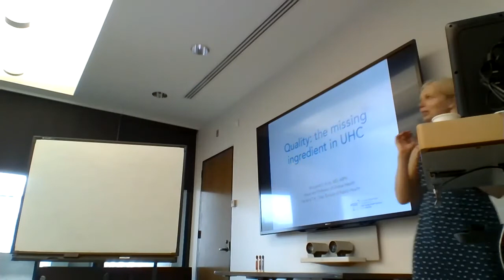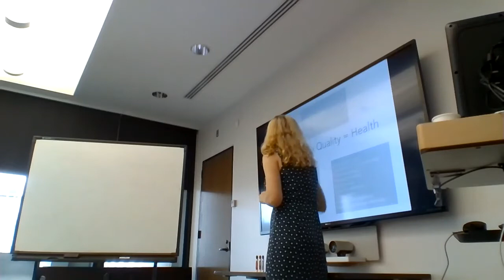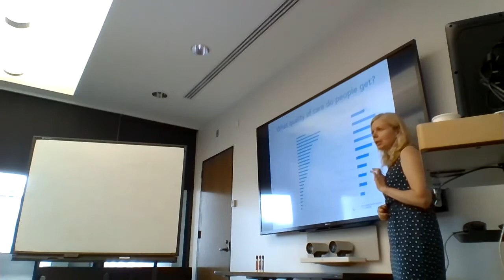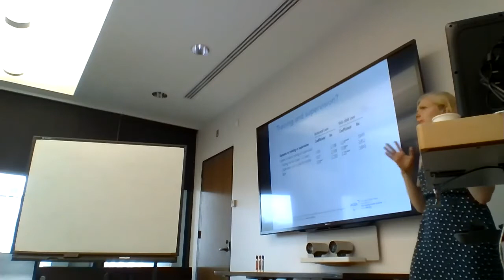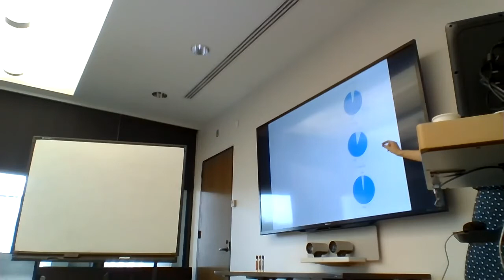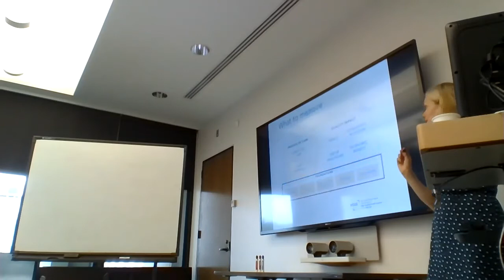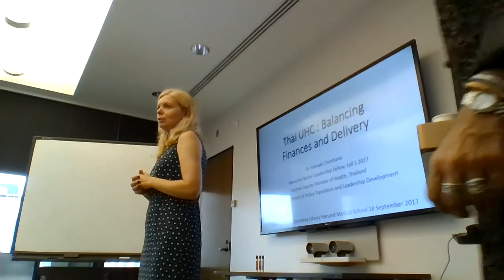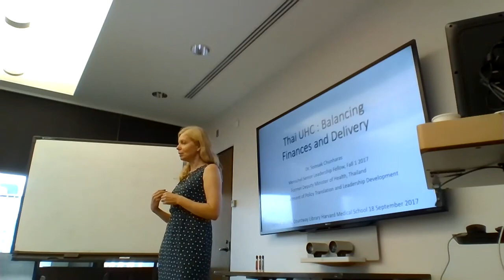Quality and UHC - Dr. Kruk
Dr. Margaret E. Kruk presenting on "Quality: the missing ingredient in UHC" at the Roundtable on Universal Health Coverage on September 18, 2017.